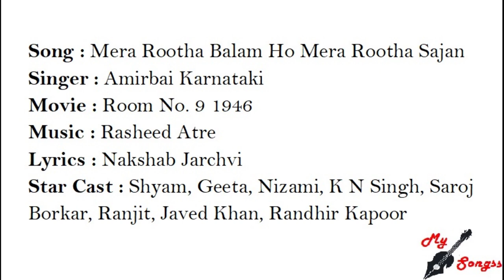Mera Rootha Balam Ho Mera Rootha Sajan, Movie : Room No. 9 1946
Song : Mera Rootha Balam Ho Mera Rootha Sajan
Singer : Amirbai Karnataki
Movie : Room No. 9 1946
Lyrics : Nakshab Jarchvi
Star Cast : Shyam, Geeta, Nizami, K N Singh, Saroj Borkar, Ranjit, Javed Khan, Randhir Kapoor